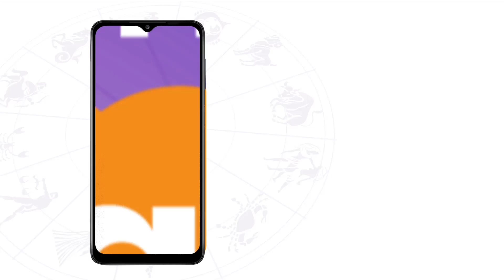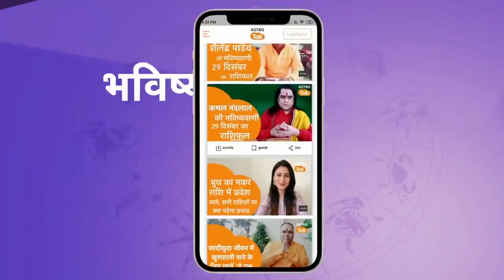तुला, वृश्चिक और धनु राशि वाले लोगों के लिए कौन सा रिश्ता होता है सबसे खास | S. Pandey | AstroTak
Libra, Scorpio and Sagittarius: आइए ज्योतिर्विद शैलेंद्र पांडेय जी से जानते हैं कि तुला, वृश्चिक और धनु राशि वाले लोगों के लिए कौन सा रिश्ता होता है सबसे खास...